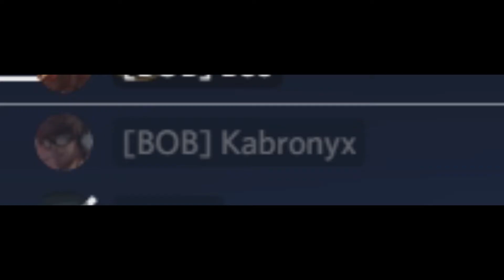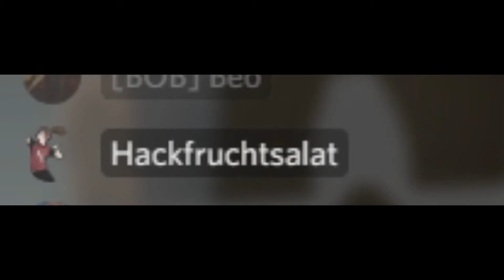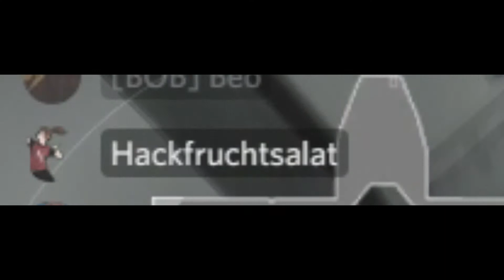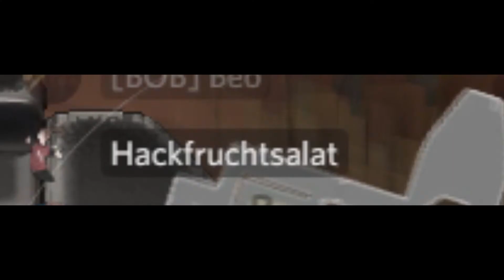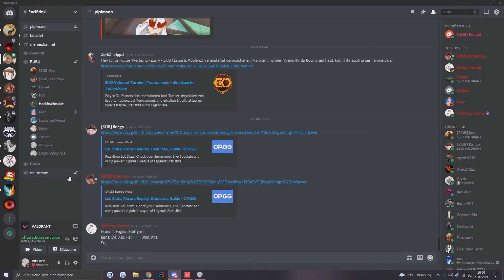Valorant_Irgendwie, darf ich dich nicht mehr healen.